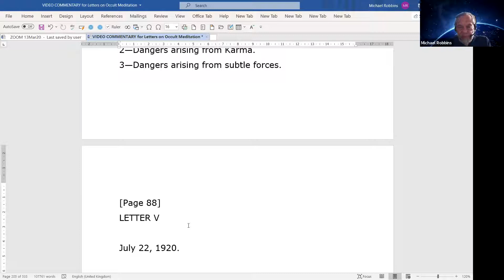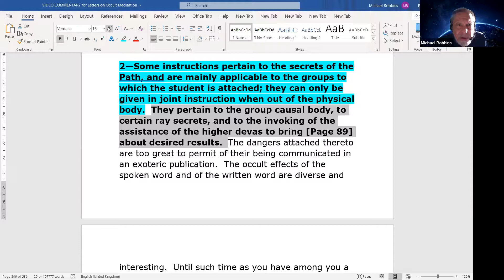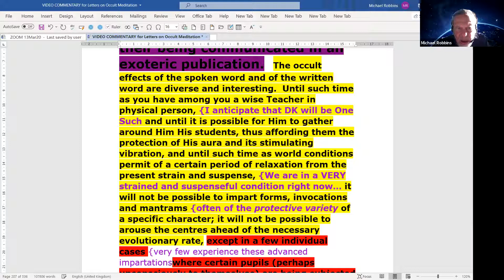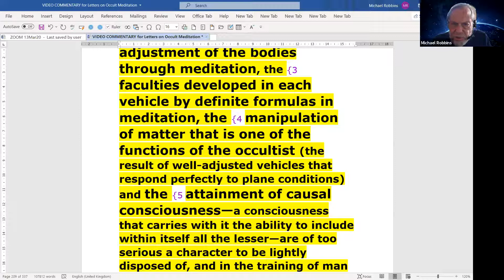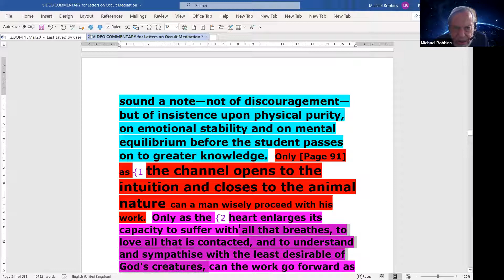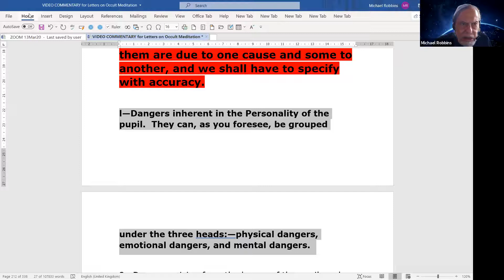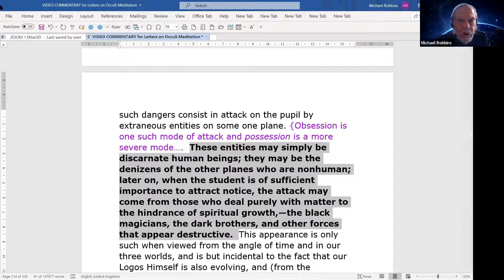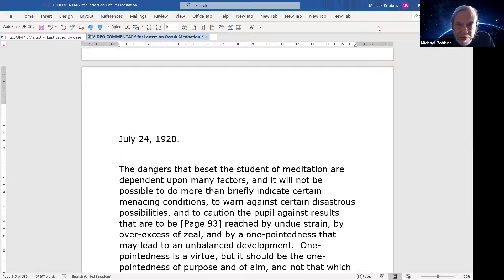Letters on Occult Meditation - Program 24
Letters on Occult Meditation Webinar Commentary 24:  Michael began his discussion on Letter V from Letters on Occult Meditation, covering pages 88-91, the dangers to be avoided in meditation (inherent in the personality, arising from karma, and arising from subtle forces). This program was recorded on 20 Aug 2020.  Approximately 1.3 hours.